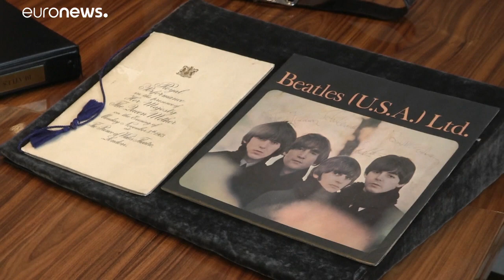Wie John Lennon auf die Brille kam und andere Beatles-Raritäten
Lennon, der extrem kurzsichtig war, trug anfangs Kontaktlinsen. Erst nach dem Film "Wie ich den Krieg gewann" kam er auf die Brille, weil ihm die runden Gläser gut standen, wie er fand.